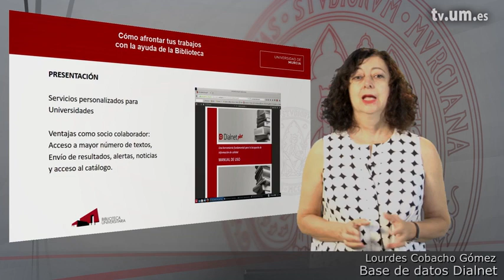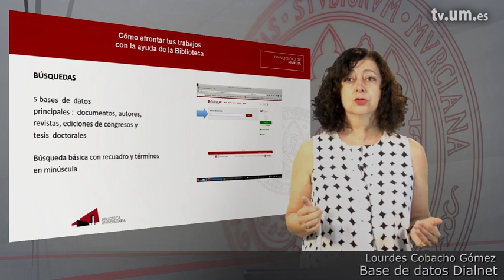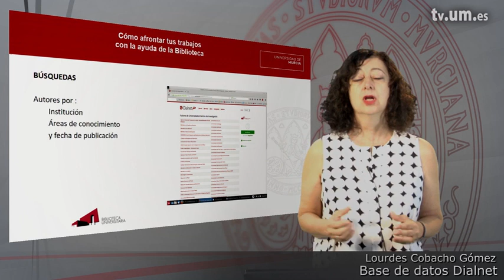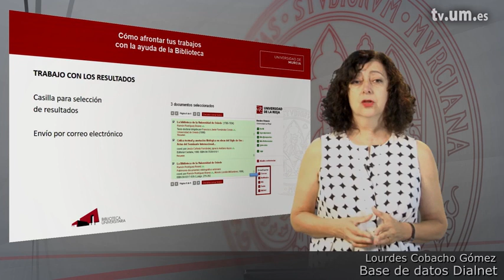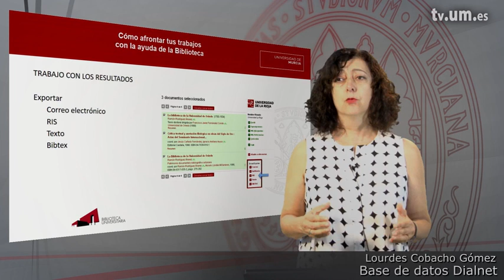Módulo 2.3. Bases de datos Dialnet